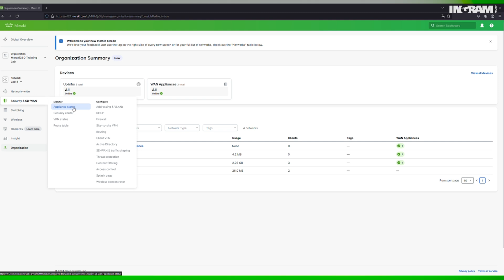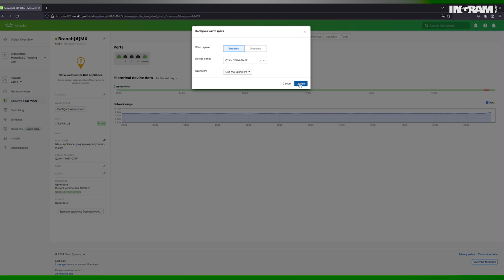Jak Zapewnić Ciągłość Pracy i redundancję z Cisco Meraki Warm Spare | Konfiguracja HA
Każdy administrator doskonale wie, jak problematyczna jest awaria sprzętu. Co zrobić, by w takiej sytuacji zapewnić ciągłość pracy organizacji?
Odpowiednio skonfigurowane rozwiązanie HA (High Availability) może pozwolić nam zadbać o ciągłość działania usług i aplikacji. W nowym materiale z serii Meraki Pills Mateusz Grela – Security Junior System Engineer Ingram Micro przybliża działanie Meraki Warm Spare i wyjaśnia, jak skonfigurować HA, by zapewnić redundancję i nieprzerwane działanie sieci.